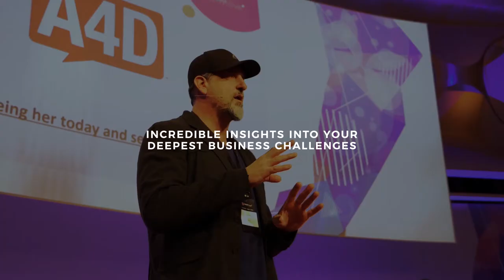3 Spots LEFT To Learn FB In Paradise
There are only 3 spots left for Facebook Elite Retreat, the best way to learn advanced tactics for Facebook Ads!

Don't Miss Out & Reserve A Spot Now!

Facebook Elite Retreat is your chance to mastermind with the best Facebook advertisers in the world. December 10-12 apply to join us in Phuket Thailand for 2 days of immersive training that addresses every pain point you might have in your business. Unlock the potential of your entrepreneurial career by spending 2 days in paradise learning the tactics, strategies, and mindset of the world's Facebook Ads elite.